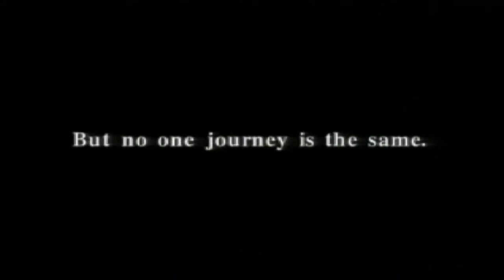Interactive CD Sampler Disc Volume 6 - Saga Frontier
sem edição , sem cortes e sem comentários
se vc busca por material cru pra realizar seus videos no you tube
fique a vontade pra colher aqui !!